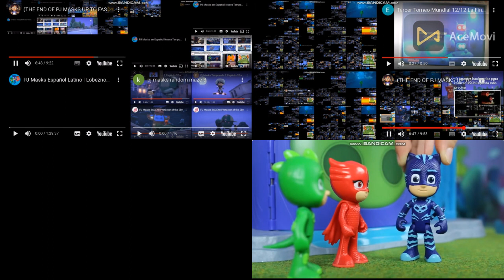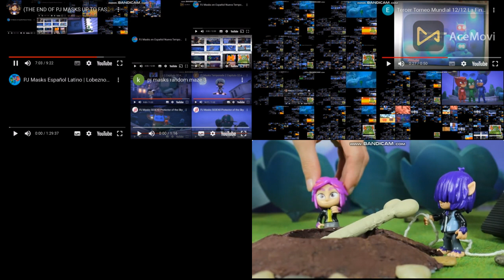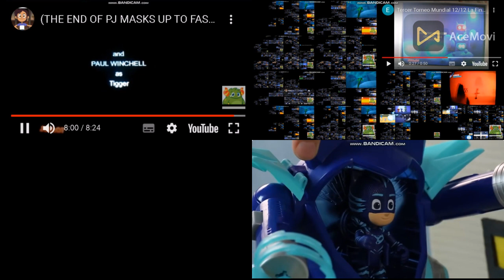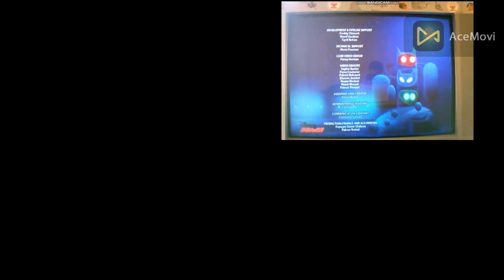(THE END OF PJ MASKS UP TO FASTERS) pj masks all on one 136 (FINAL)